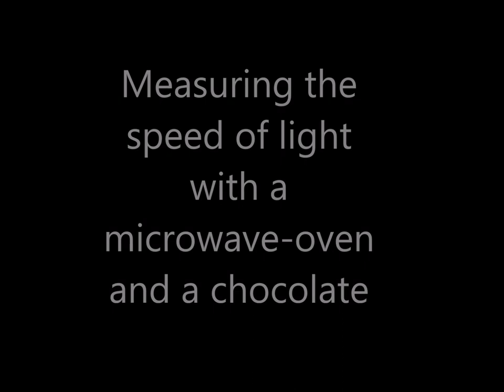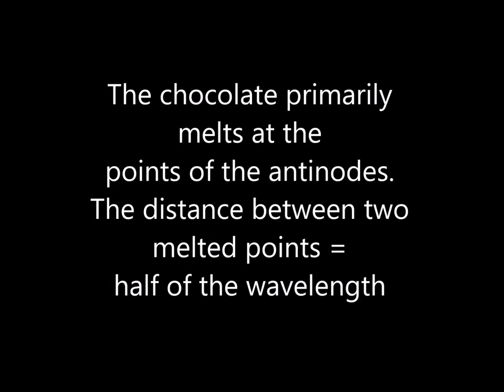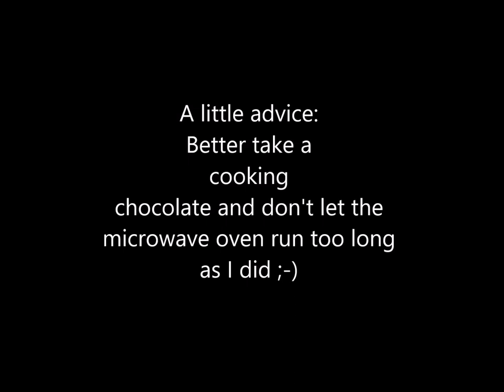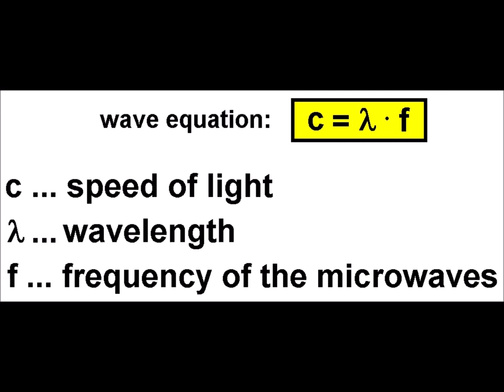Simple determination of the speed of light with a microwave oven and a chocolate